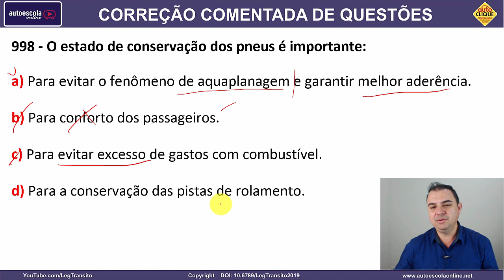998 - QUESTÃO COMENTADA DETRAN